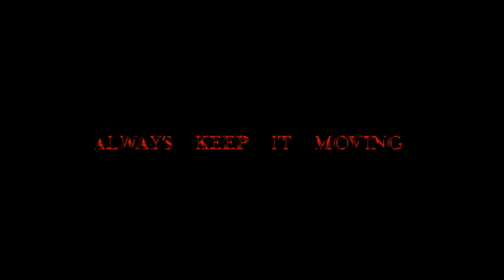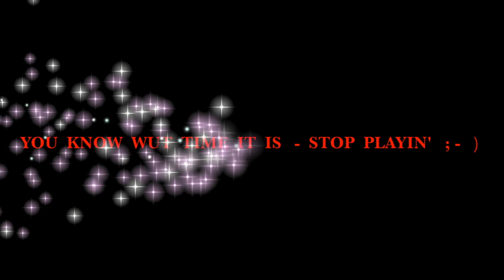NEW COOKING VIDEOS COMING AT YA ; - )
This video is a Snippet  of  cooking  &  recipe  videos  that are in the editing process.   They are on the way  .    You know wut  time it is  -  Stop  playing'   ; -   )

Music  Producer  :  MARQ  "  THE  INFINITE "
                                  S.I.T.E.  8  MUSIC,  LLC
                                  ALLMARQRAY  PUBLISHING
             ASCAP  2015  PREMIERE  ENTERTAINMENT  LLC

Camera  Used :  CANON  SX50 HS

DESHANTA B. -  YOUTUBE,  GOOGLE+,  PINTEREST
ddeshamta_b. -  INSTAGRAM
DeSHANTA _B.  -  TWITTER
DESHANTA  BURCHETT -  FACEBOOK

Thank  U  4  watching  &  Always  Keep  It  Moving .

YOU  KNOW WUT TIME IT IS  -  STOP  PLAYIN'    ;  -   )